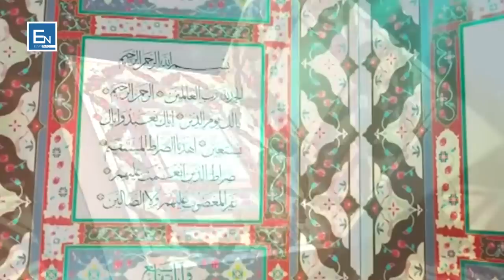Akuzuan bashkeshorten e profetit a s per imoralitet! Çfarë shpalli Zoti në Kur’an? Ngjarje reale!